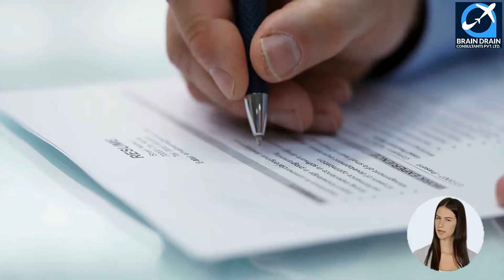Other Trades Helpers And Labourers OPTIONS FOR CANADA IMMIGRATION | STUDY, WORK & PR DETAILS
VIDEO DESCRIPTION: Other Trades Helpers And Labourers OPTIONS FOR CANADA IMMIGRATION | STUDY, WORK & PR DETAILS, video is for all the Other trades helpers and labourers, willing to migrate to Canada.

PROFILE DESCRIPTION: Other trades helpers and labourers this unit group includes trade helpers and labourers, not elsewhere classified, who assist skilled tradespersons and perform labouring activities in the installation, maintenance and repair of industrial machinery, refrigeration, heating and air conditioning equipment, in the maintenance and repair of transportation and heavy equipment, in the installation and repair of telecommunication and power cables and in other repair and service work settings. They are employed by a wide variety of manufacturing, utility and service companies.

Main topics covered in the video are as follows:
0:00:00 Introduction
0:02:07 What is the Profile Description of Other trades helpers and labourers for Canada Work Permit or PR?
0:03:19 What are the main job duties for Other trades helpers and labourers in Canada?
0:04:15 What are the education requirements to work as Other trades helpers and labourers in Canada?
0:05:02 What are the skills needed for Other trades helpers and labourers in Canada?
0:05:44 What are the License Requirements in Canada for working as Other trades helpers and labourers?
0:06:20 What is the retirement age for the job of Other trades helpers and labourers in Canada?
0:07:08 How many professionals work as Other trades helpers and labourers in Canada? Which province has the maximum count of Other trades helpers and labourers in Canada?
0:07:54 What is the Job openings for Other trades helpers and labourers in Canada. Which province has the maximum count of job openings for Other trades helpers and labourers in Canada?
0:08:49 What is the weekly wage rate for Other trades helpers and labourers in Canada?
0:09:59 What are the job titles used for Other trades helpers and labourers in Canada?
0:11:05 Which are the visa options to get Permanent residency or work visa for Other trades helpers and labourers?
0:11:27 Who is the best immigration consultant for filing Canadian Permanent residency, Work Visa or Study Visa?